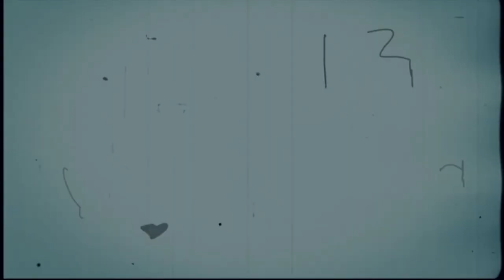The Banda Islands // Nikon F2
Spended a few weeks on the world's previous only source of the spices: nutmeg and mace. A dream to island hop in the beautiful Moluccan archipelago.

Set up: Nikon F2 + Nikkor 50mm F2.
Film stock: Lomography 400 & Fujifilm 400